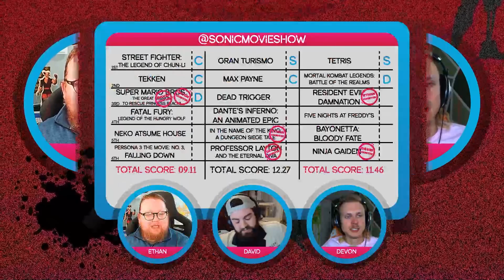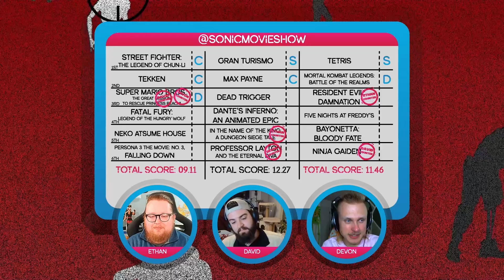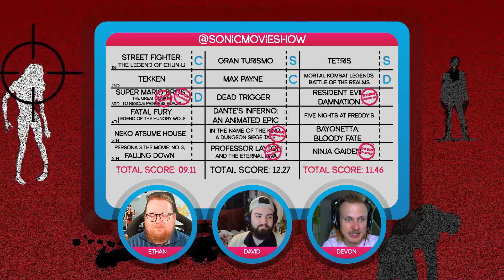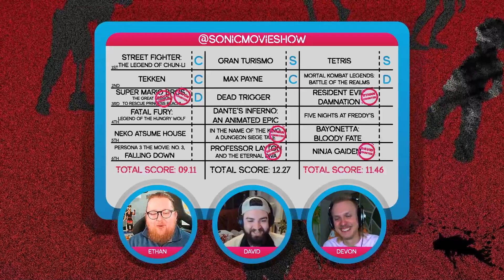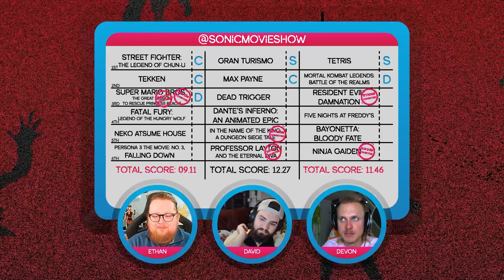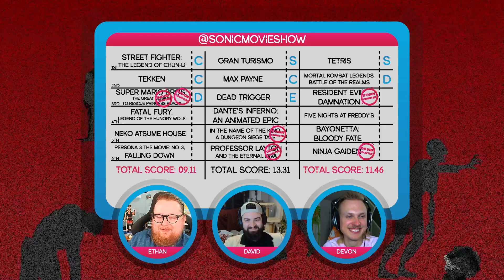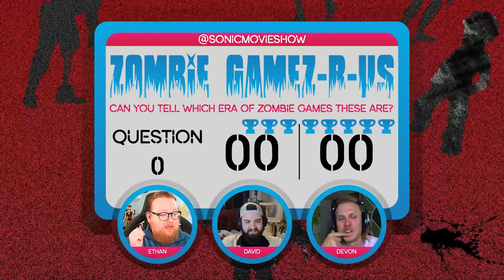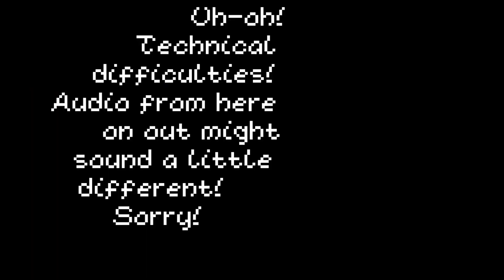Dead Trigger (2017) Review - The Sonic Movie Show #220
2 Sonic fanboys and 1 Sonic Movie Show fanboy  learn the meaning of the Dead Trigger Initiative. Listen I'm sorry, I don't have a funny line for this description.

You can also listen here:
Amazon Music/Audible